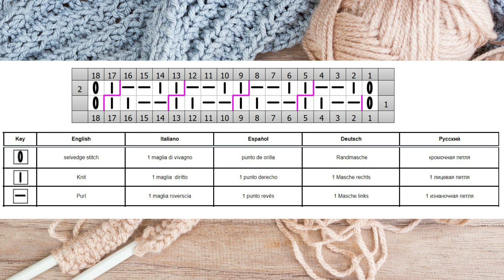Uneven Rib Stitch 2x2| Versetzen des Rippenmusters 2x2| Punto Coste 2х2 ai ferri| Punto elástico 2х2